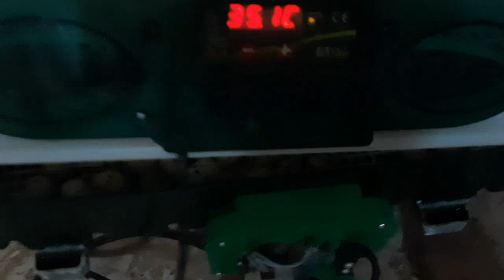طريقة استقبال السمان وكيفية التعامل باحترافية Receiving quail for beginners and how to deal wi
في هذا الفيديو ستعرف كيف تستقبل فراخ طائر السمان من الحاضنة مع كيفية الرعاية بهم بطريقة سهلة وبسيطة.